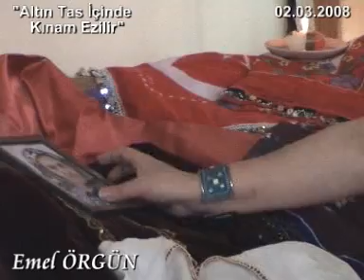Altın Tas İçinde Kınam Ezilir-Emel ÖRGÜN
Emel Örgün Türkü Derlemesi Bursa/İnegöl Maden Köyü